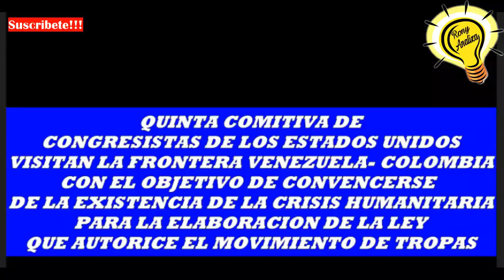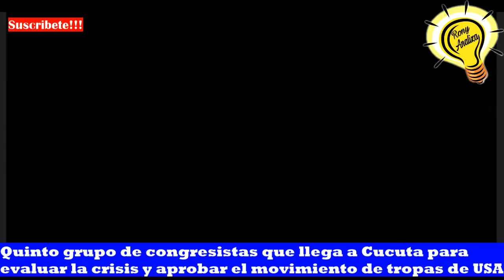VENEZUELA CONGRESISTAS DE EEUU LLEGAN A CUCUTA PARA EVALUAR LEY DE MOVIMIENTOS (CONFERENCIA)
Desde el mes de Febrero aproximadamente 50 congresistas de los Estados Unidos han llegado a Cucuta, para evaluar la la gravedad de la crisis en Venezuela, con miras a la promulgacion de la ley que autorice el movimiento de tropas